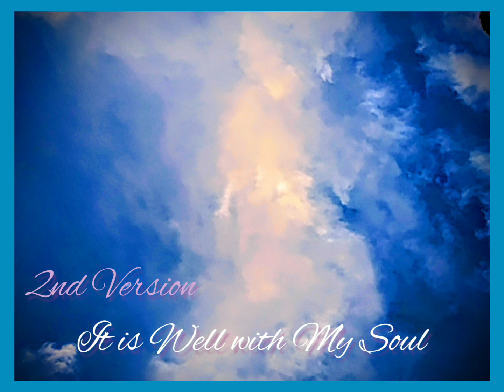It is Well with My Soul (2 Versions) Piano Worship Hymns | 피아노찬양 | 찬송가 | 기도음악 | Prayer Music by SYC🙏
2 Piano Versions

[00:00] 1st Version

[03:33] 2nd Version

May the Grace of God be upon you all always 💜✝🙏

and

Peace and Love always be with you all 🙏💚🙏

Photography by SYC

Video made by SYC